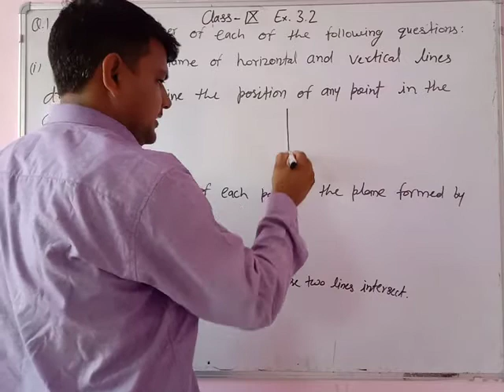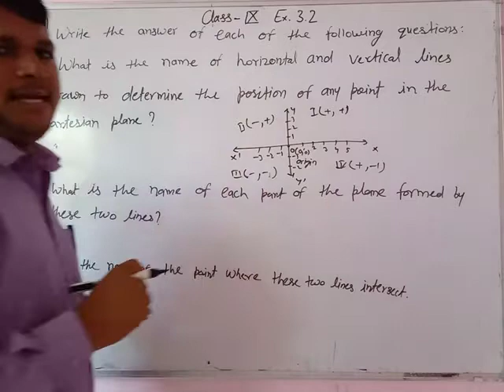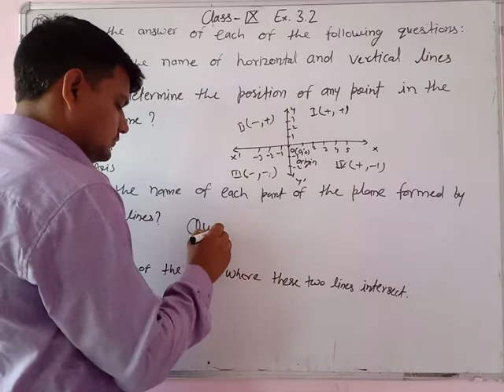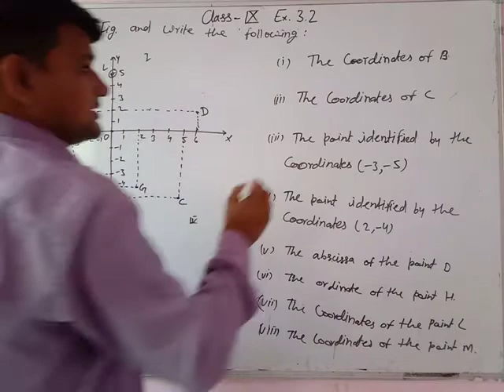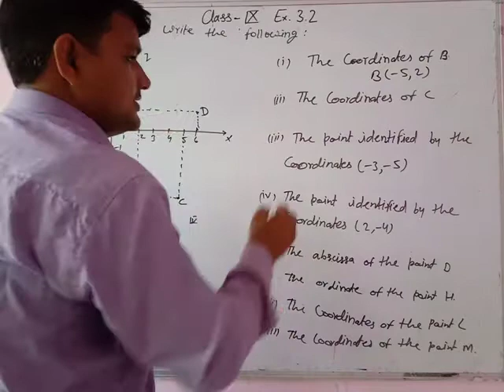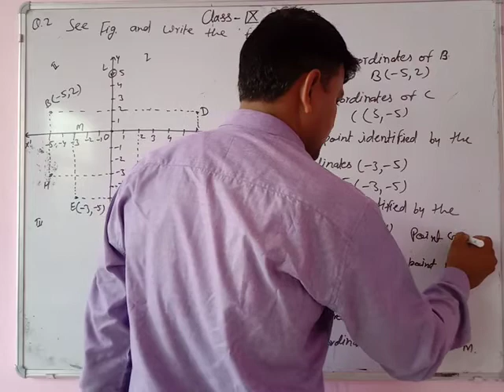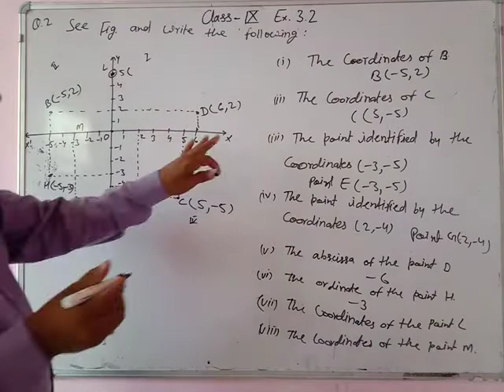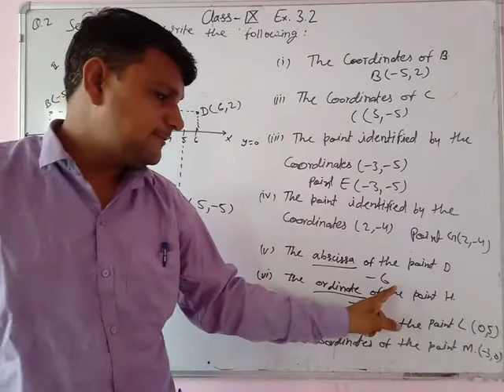Class 9th math Ex. 3.2